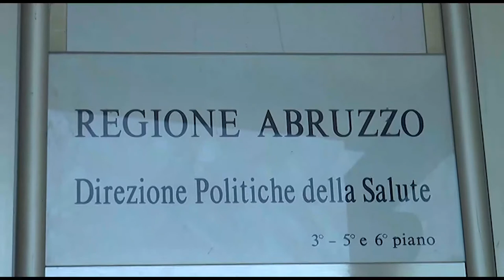Area Vestina 'zona rossa'. Starinieri: 'A Loreto aspettiamo risultato tamponi'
Loreto Aprutino insieme a Collecorvino e Villa Celiera sono i comuni più a ridosso della zona rossa che da ieri è stata istituita in area vestina. Il sindaco Starinieri fa il punto della situazione sui tamponi presso la casa di riposo. Intanto un gruppo di imprenditori si è unito per mettere a disposizione della collettività risorse, contatti materiali e canali di distribuzione per materiali di prima necessità.